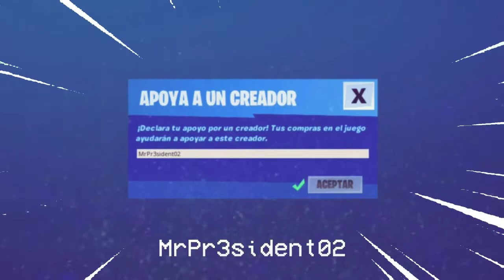¿RECONOCES ESTOS SONIDOS? SONIDOS ICÓNICOS EN LOS VIDEOJUEGOS | TEST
Juegas FORTNITE? Usa mi CODIGO DE CREADOR:
MrPr3sident02

🔥¿Quieres apoyarme?:D

🔥Espero que te haya agradado el vídeo, sí fue así, no dudes en indicarlo.